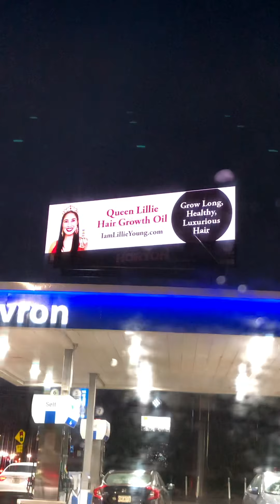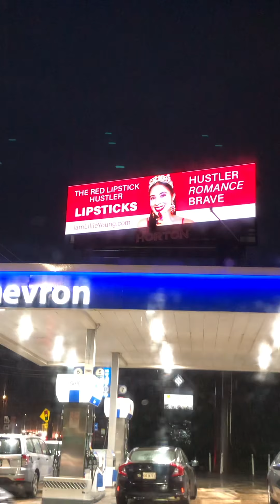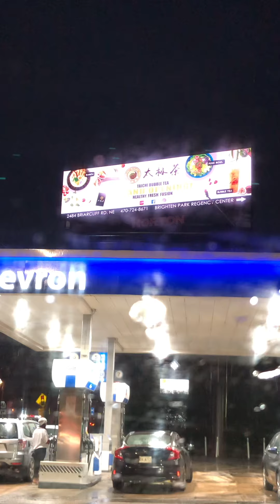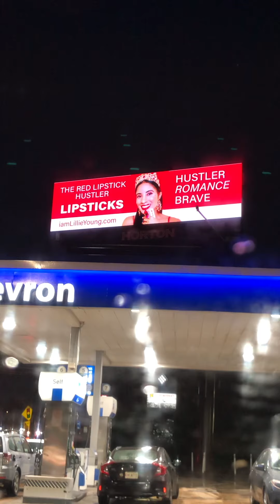THE RED LIPSTICK HUSTLER LIPSTICK 💄 COLLECTION, QUEEN LILLIE HAIR GROWTH OIL